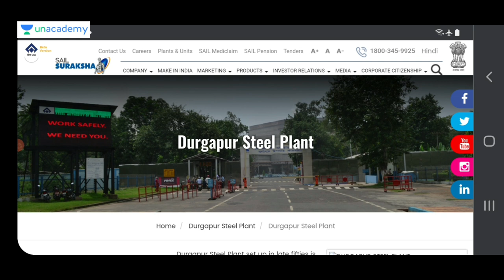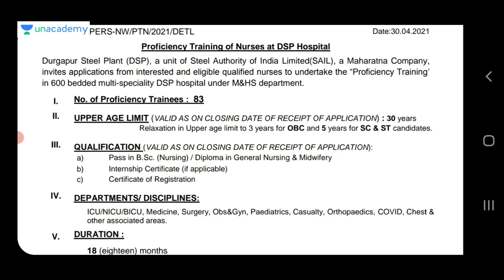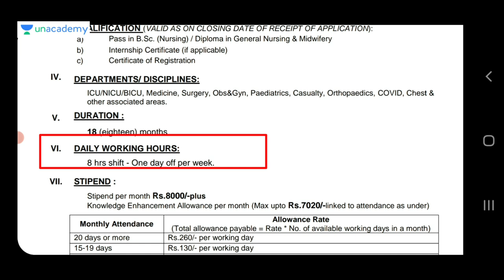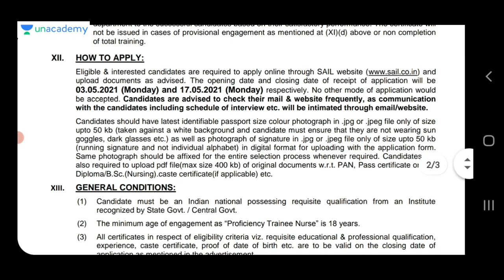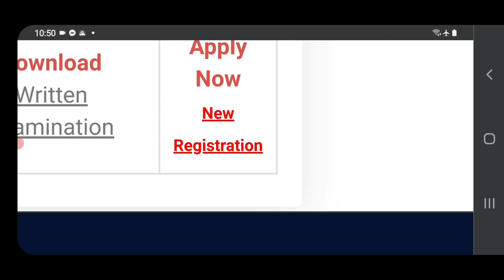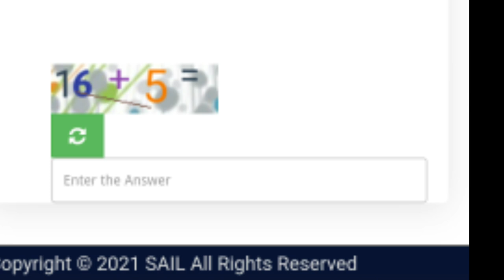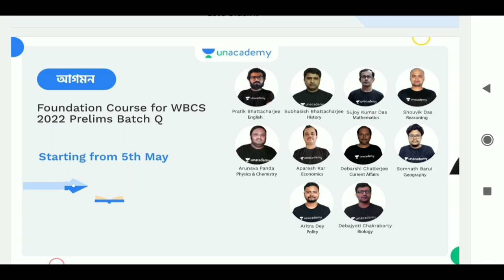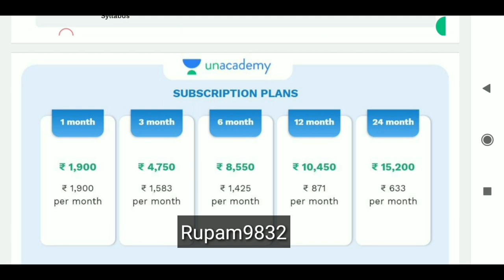পশ্চিমবঙ্গের স্টিল প্ল্যান্টে কর্মী নিয়োগ। ফ্রী ট্রেনিং + চাকরি Wb Steel Plant job, SAIL Recruitment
পশ্চিমবঙ্গের স্টিল প্ল্যান্টে কর্মী নিয়োগ। বাড়ি বসে আবেদন করুন SAIL Recruitment, Wb Steel Plant job 2021

Hi friends, I am Rupam
Bijoygang Bazar, Lakshmikantapur, west bengal, kolkata

কোন বিষয়ে প্রশ্ন থাকলে টেলিগ্রাম গ্রুপে যুক্ত হয়ে যান।